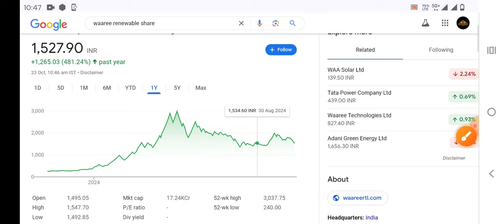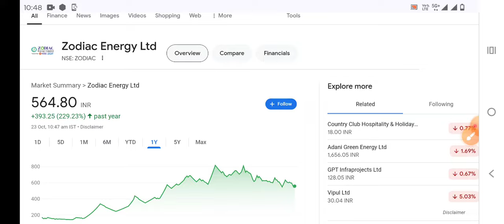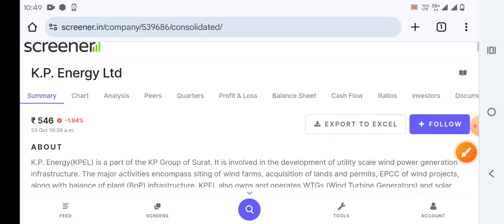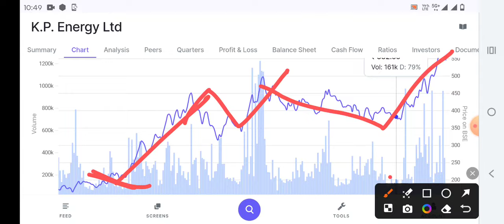waaree renewables share🔥ireda share 🔥 kpi green share 🔥 kp energy share 🔥 zodiac energy share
ireda share 🔥 waaree renewables share 🔥 kpi green share 🔥 kp energy share 🔥 zodiac energy share

IREDA Share Latest News | IREDA Share Price | IREDA Share | IREDA Share News | IREDA Latest News

Waaree renewables share latest news | waaree renewable energy

Kpi green share latest news | Kpi green energy share latest news| kpi green share price target

Kp energy share latest news | kp energy share latest news today, kp energy share, kp energy news

Zodiac Energy Share News| Zodiac Energy Share Latest News | Zodiac Energy Limited | Zodiac Energy